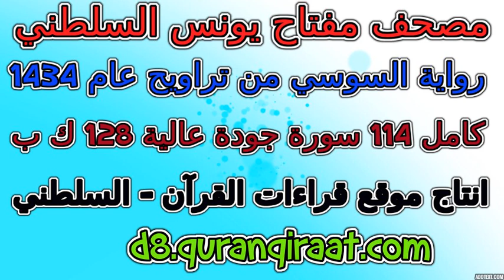مصحف مفتاح السلطني رواية السوسي تراويح عام 1434 سورة 113 الفلق